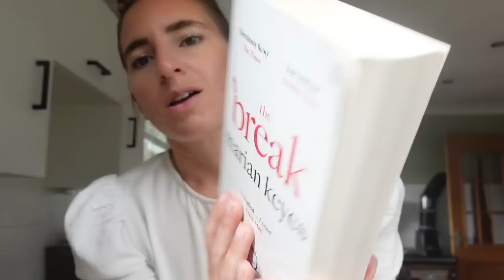FRAZZLED PLANTS & SHOP CLEAN | DITL MUM OF 3